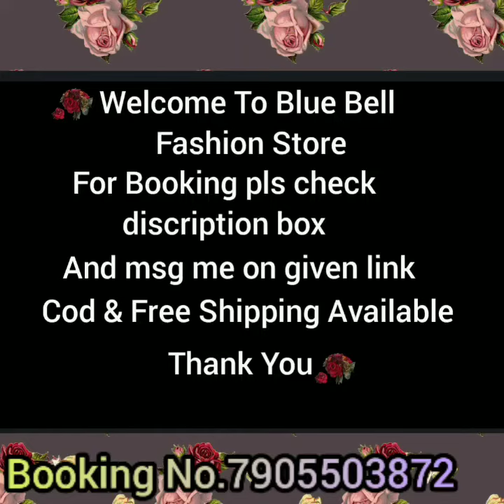Traditional Gold Long Mangalsutra with black beads || Traditional Gold mangalsutra designs ideas